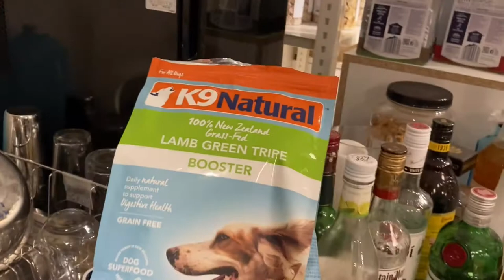[알롤로] 자본주의 개 강아지 비글 알로 / Capitalism Dog Beagle Alo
댓가가 없으면 그는 무엇도 하지 않습니다.